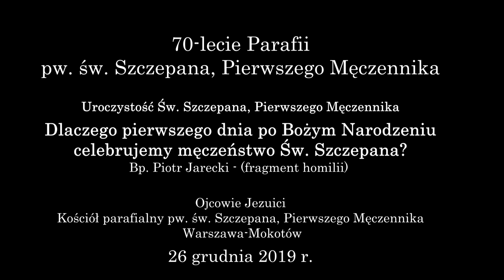Bp Piotr Jarecki: Dlaczego pierwszego dnia po Bożym Narodzeniu celebrujemy męczeństwo Św. Szczepana?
Fragment homilii bpa Piotra Jareckiego poświęconemu męczeństwu św. Szczepana.
Uroczystość św. Szczepana, Pierwszego Męczennika -patrona parafii na warszawskim Mokotowie. Uroczystej Mszy św. odpustowej o godz. 12.30,  przewodniczył ks. bp Piotr Jarecki.